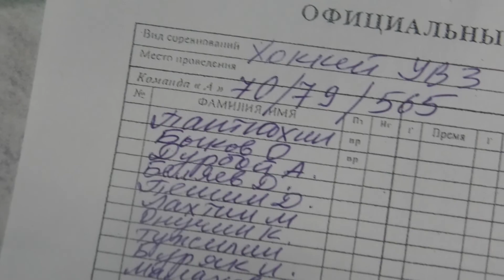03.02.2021 Нижний Тагил. Корт стадиона "Спутник"
Кубок УВЗ по хоккею с шайбой 2021. Четвертьфиналы